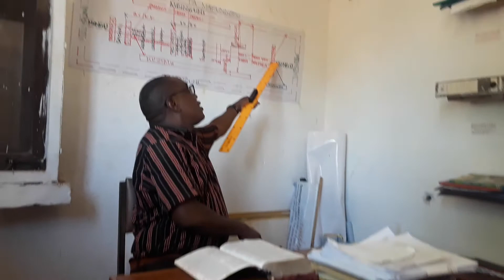Unyakuzi na Md. Pamela prt.3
Huu ndio mwisho wa ushuhuda wake  mwalimu  Pamela.  Ni matumaini yangu kuwa umeinuliwa kiwango. Asante sana.